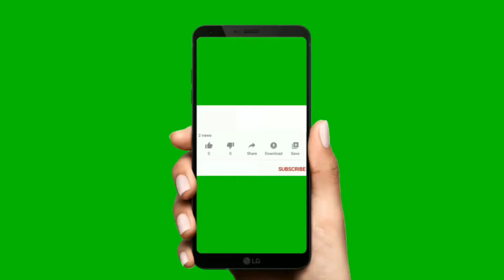Onion chutney recipe in Tamil || வெங்காயம் சட்னி || 3 ingredients chutney || by guruselvi krishna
Onion chutney recipe in Tamil by guruselvi krishna

Ingredients
Onion 3 No's
Green chillies 3 No's
Friedgram 3tsp
Urad Dhall 1tsp
Mustard 1tsp
Green leaf small quantity
Salt needed quantity
Coconut oil needed quantity

தேவையான பொருட்கள்

வெங்காயம் 3
பச்சை மிளகாய் 3
பொட்டுக்கடலை 3tsp
உளுத்தம் பருப்பு. 1tsp
கடுகு 1tsp
கறிவேப்பிலை சிறிதளவு
உப்பு தேவையான அளவு
தேங்காய் எண்ணெய் தேவையான அளவு